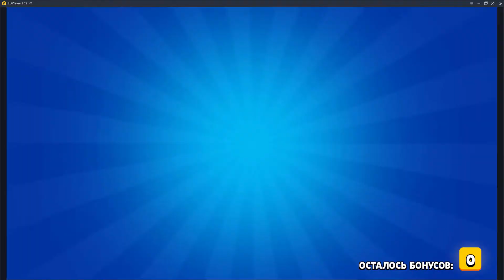ШОК!!! ДОНАТ МЕГАЯЩИКОВ В ПОИСКАХ ЛЕГИ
В этой серии мы играем в топ игру бравл старс)) ура вышла обнова 2020 и донатим кучу мегаящиков, выбиваем кучу ништяков. Донат рулит.